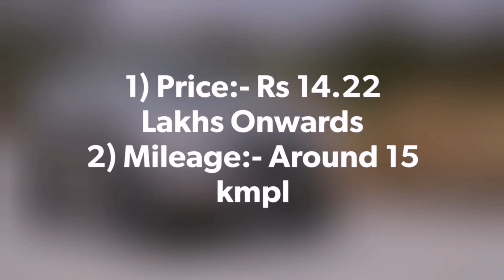Top 8 Luxurious & Comfortable SUVs Under 15 Lakhs in India 2021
Hello friends in this video you will watch Top 8 Luxurious & Comfortable SUVs Under 15 Lakhs in India 2021